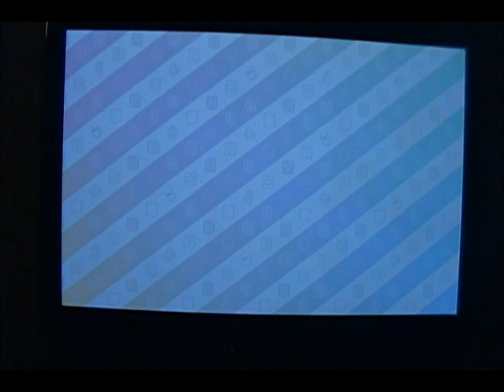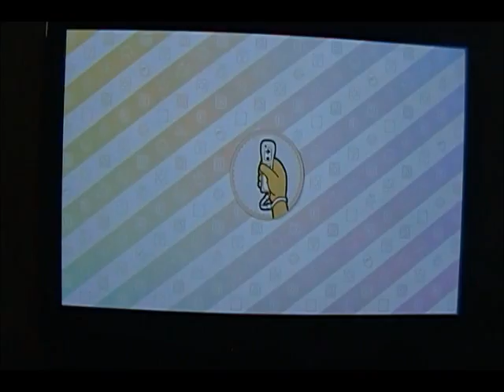Mario Party 10 part 5: Taking a bow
We finish up Bowser Party